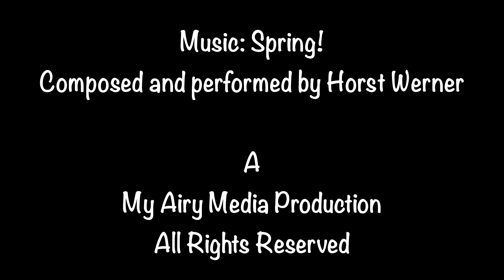Ricarda Dämmrich: Pink in Görlitz 2 - ein Spaziergang durch die Stadt Görlitz im Vorfrühling in 4k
Meine Tour durch das vorfrühlingshafte Görlitz in meinem pinkfarbenen Minikleid geht weiter: ich bin zwischen den Osterglocken im Park des Friedens, am Neiße-Viadukt und am Jacob-Böhme-Denkmal. Mehr von meinen erotischen Videos wie immer auf meiner Homepage